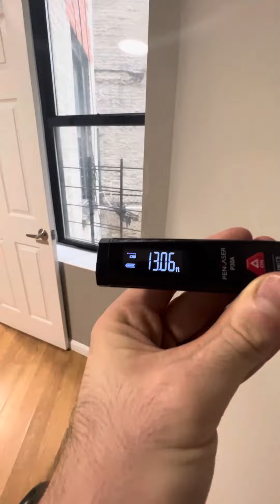304 w 151 2, 2b1b, first floor, no laundry.